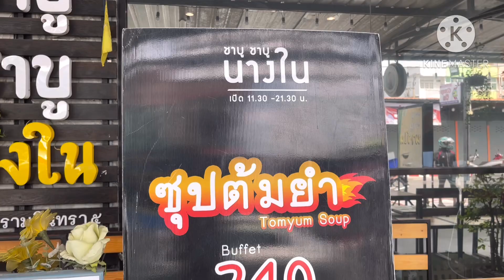ชาบู ชาบู นางใน รามอินทรา5 กรุงเทพ